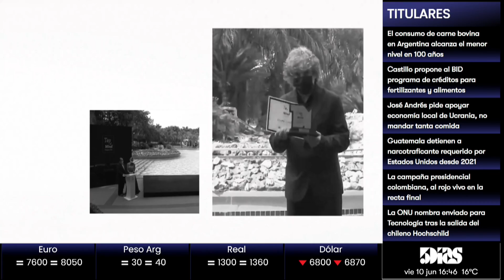Orie Toews | TOP OF MIND | 5díasTV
Programa emitido el día 10 de Junio 2022.

Invitado del día:
- Orie Toews   ( Gerente Comercial  de Lácteos Trebol )

Tema:
- Camino al TOP OF MIND 2022.